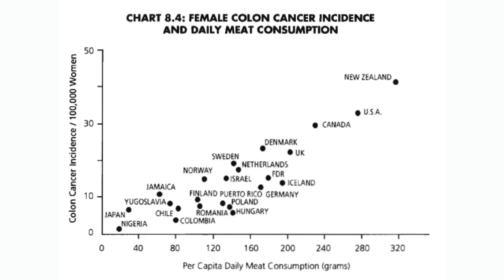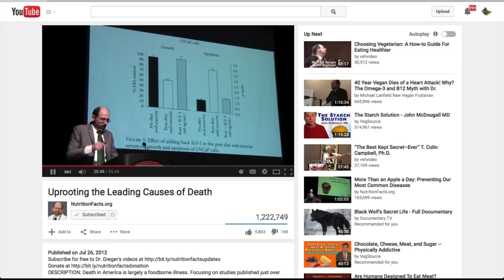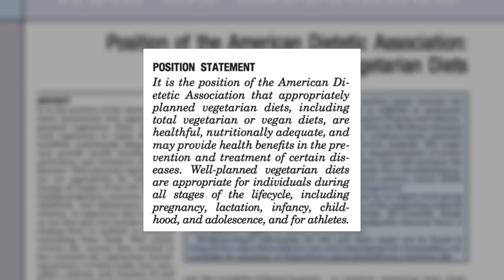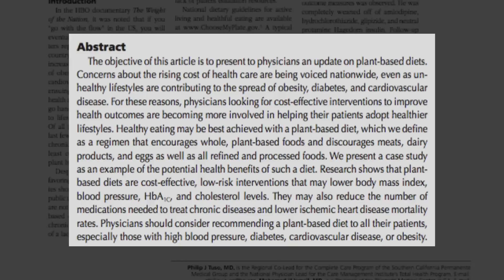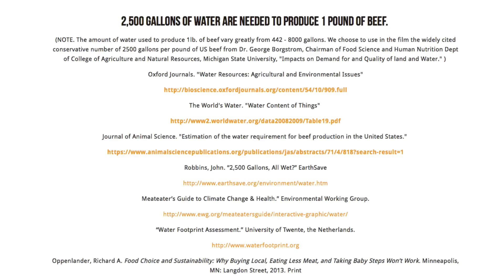Why YOU Should Go Vegan: The Facts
If you’re asking yourself “should I go vegan?”, this video is for you - Why YOU Should Become Vegan. Adopting a whole foods, plant based / vegan diet is the best thing you can do for your health, the animals, and the planet. Transitiong from a standard American diet to a vegan diet can help prevent and reverse many common western chronic diseases, decrease greenhouse gas emissions, help make better use of resources (land, water, food, etc.), and decrease the suffering of animals. This lifestyle is the best thing for the people, for the animals, and for the planet. Go vegan!

• Read “The Starch Solution”
• Read “Prevent and Reverse Heart Disease”
• Read “Dr. Neal Barnard’s Program for Reversing Diabetes”

• Academy of Nutrition and Dietetics Vegetarian Position Paper (New paper currently being revised)